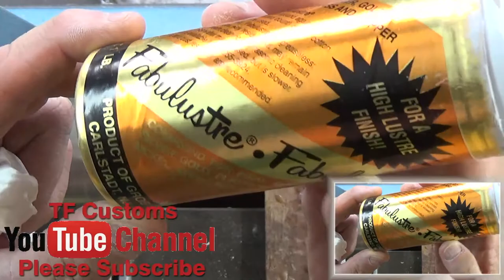Making myself a nice new Shaving Brush Handle and trying a 28mm Boar Knot for the first time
In tonight's live I am going to be Making myself a nice new Shaving Brush Handle and trying a 28mm Boar Knot for the first time. The resin casting blank I am going to be using for this shaving brush handle is one from a previous casting stream I done. The resin blank is a very refreshing looking blank and should look nice with the lighter colour's of the Boar knot bristles once turned on the wood lathe. Will I like the boar knot or will I not that is the question I guess?? But we got to try these things right ?? As one never knows if one never tries.
Anyway as usual tune in and catch up with some great like minded people in the chat, relax and take in the show at the same time. I look forward to catching up with you all again.
Cheers
Tony
TF Customs Shaving Brushes